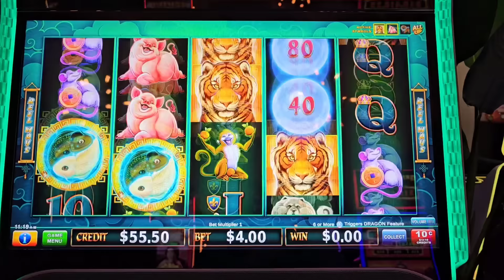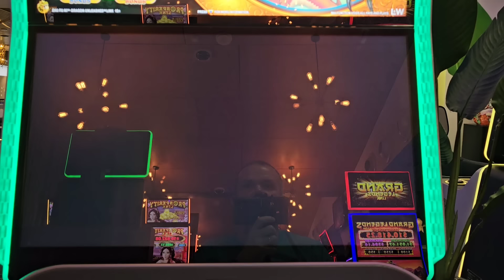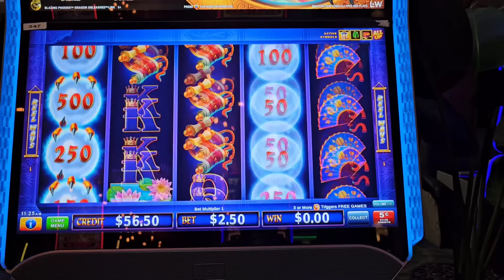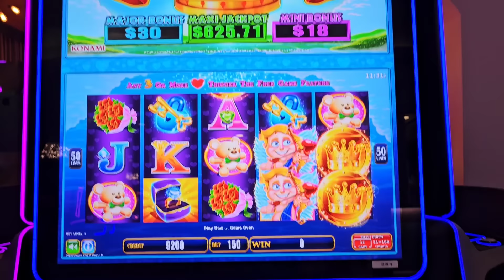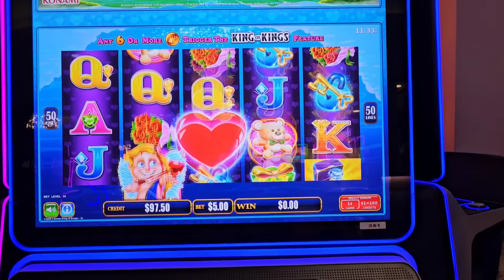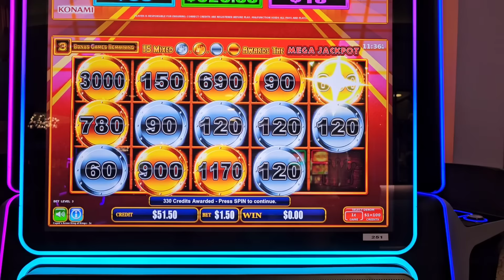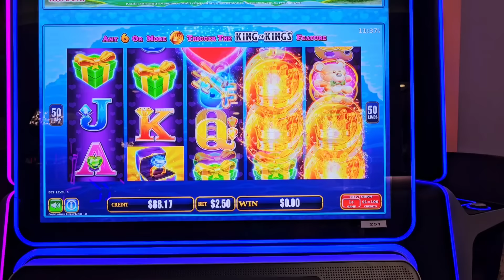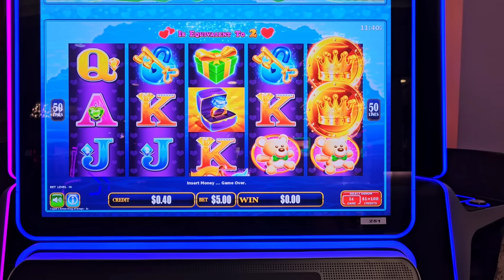I Broke Dragon Unleashed!!!